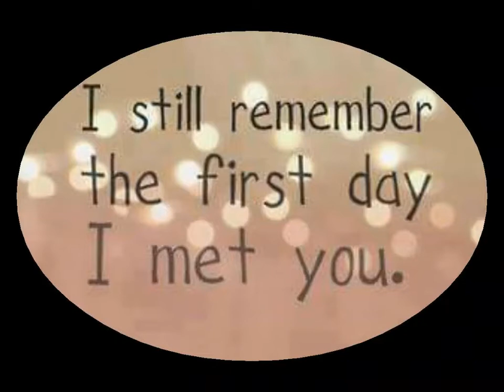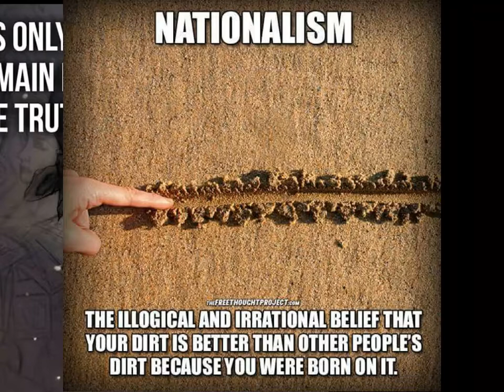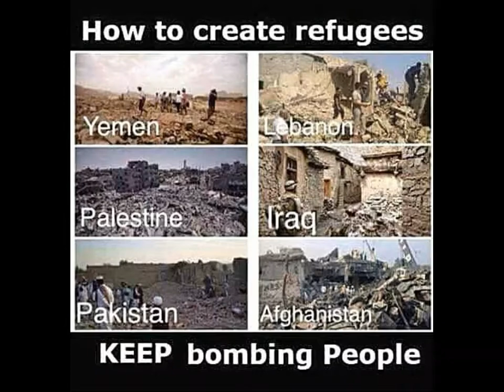Coffee & Morning Cool Awakening @in Music..by black zitoun.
" Coffee & Cool Sound & Vibes @easy Awakening "
..by black zitoun.